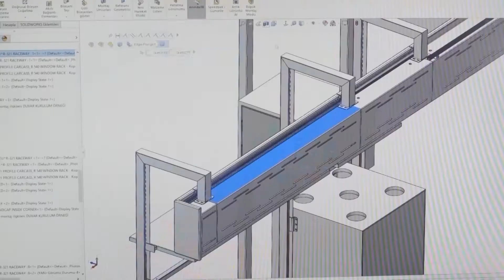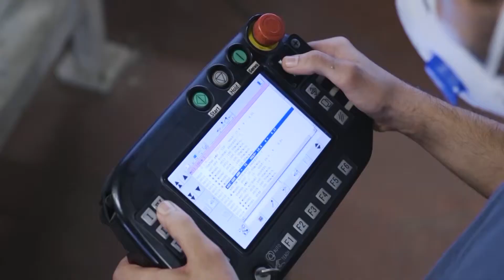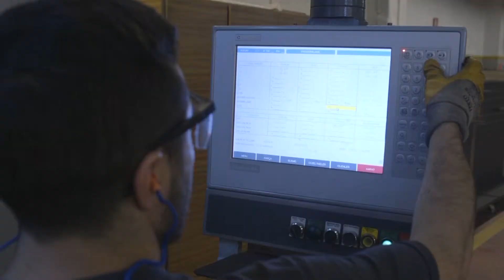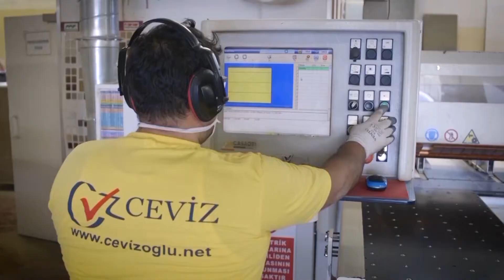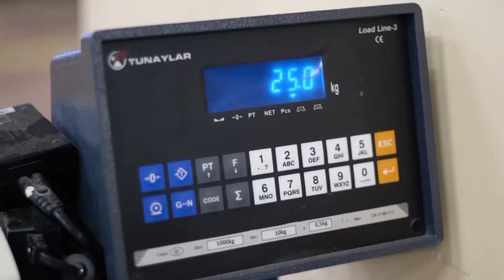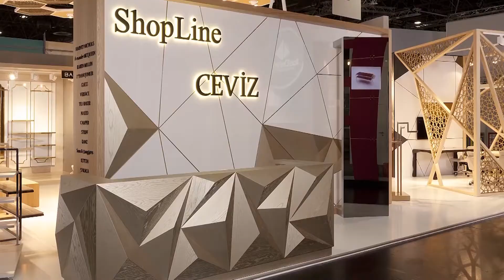Company Presentation Video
Cevizoğlu implements store concepts for a variety of retail brands around the world. The company’s competitive edge is to obtain the know-how, a focused team, and to have an integrated facility that is focused on all processes of wood and metal equipment manufacturing for the retail sector.

The journey the company has started with a 125m² wood workshop in 1991. In 2001, metal production was introduced; Cevizoğlu now goes on its journey with 13.7500m² indoor area with computer-aided machinery.

The company’s customer portfolio consists of chain stores of well-known
national and international brands as well as boutique stores of many
luxury brands.

The facility includes 1250m² office space along with a 1250m² showroom, 1250m² storage area, 2500m² wood manufacturing floor, 2500m² metal manufacturing floor, 2500m² metal and wood painting floor as well as a 2500m² logistic center. We offer the privilege of being in the 3-hours
flight from 50 countries as an advantage to our customers.